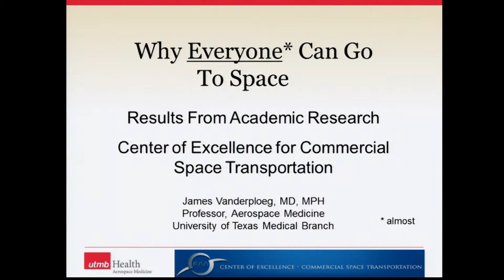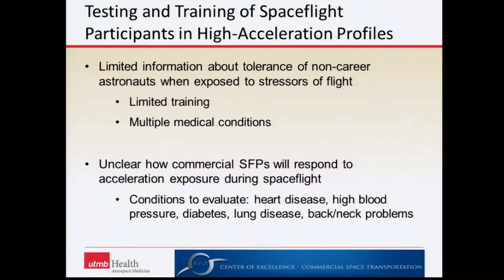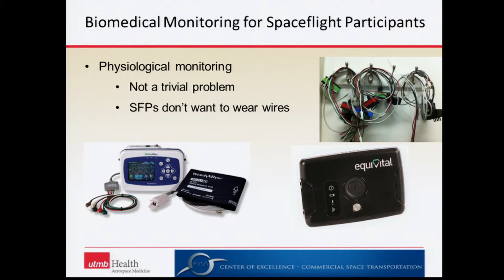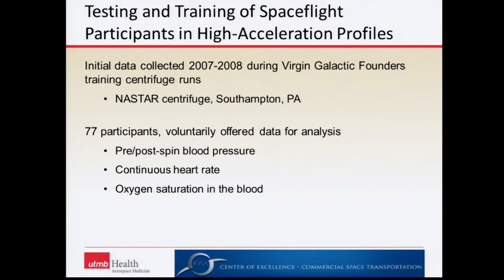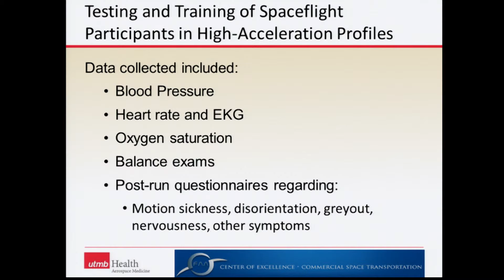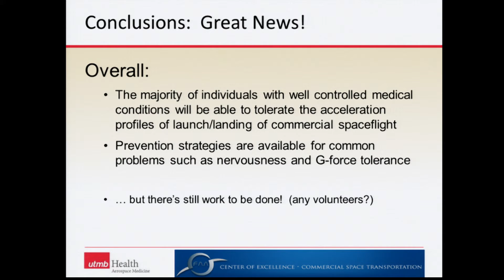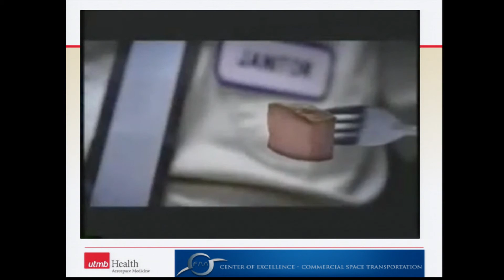The People of NewSpace: James Vanderploeg -- Why ALL of you can go to Space!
The Chief Medical Officer, Virgin Galactic, examines what it takes to create and sustain a commercial program that puts ordinary civilians in space.